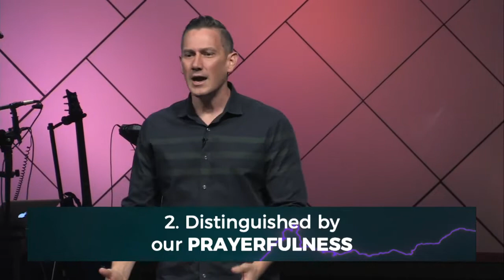Pastor Jay Pike: Recovering our DISTINCTION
Pastor Jay Pike shares that we too often become admirers of Jesus without becoming followers of Jesus.

You can also find more sermons, resources, and conversations between Jay and other leaders on life, leadership, and spiritual growth We would love to connect with you on social media @DrJayPike